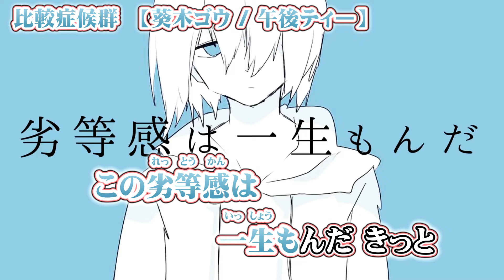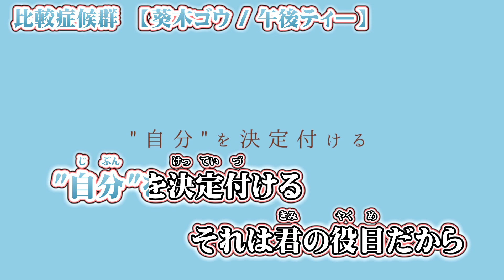【ニコカラ】比較症候群【 off vocal 】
午後ティー（葵木ゴウ） 様の『比較症候群』のニコカラ（カラオケ字幕）です((( ○┓ﾍﾟｺｯﾘ

illustration：椎名絵袮 様